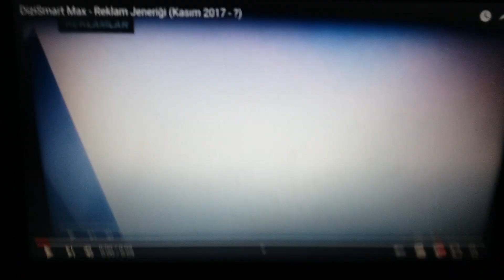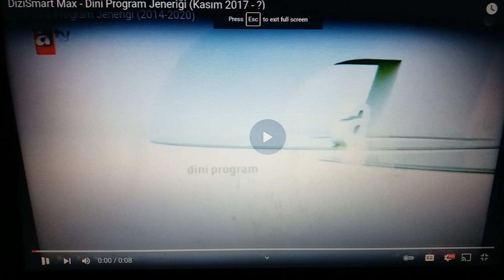DiziSmart Max'ın Tüm Jenerikleri (Kasım 2017-günümüz)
20. Kanalında D-Smart'tan oluşan DiziSmart Max'ın Jenerikleri

0:00 Reklam
0:38 Dizi
0:47 Sinema
0:55 Belgesel
1:04 Haber Program
1:12 Spor
1:21 Hava Durumu
1:30 Dini Program
1:39 Magazin
1:47 Yemek
1:56 Talk Show
2:05 Güncel
2:13 Müzik
2:22 Eğlence
2:30 Yarışma
2:40 Çizgi Dizi
2:48 Reality Show